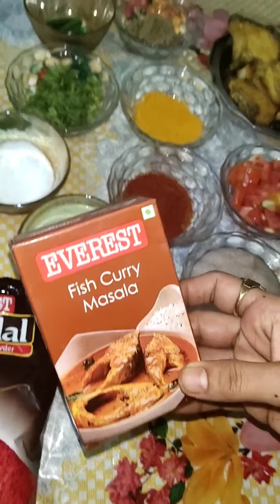HARI-BHARI FISH CURRY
Hello Friends,
Friends, in this video we are going to make HARI-BHARI FISH CURRY so please watch this video till the end.